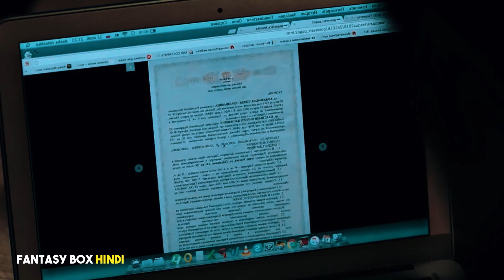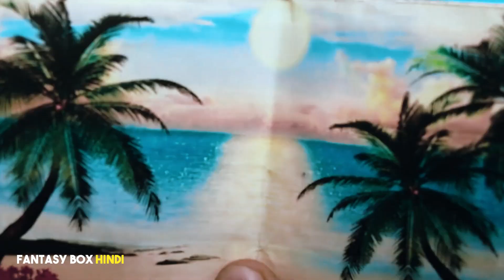Iss Game se Zinda Bahar Nikalna Impossible Hai | A Rough Draft Movie Explained in Hindi/Urdu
About Video -
Kirill is a talented designer of computer games. One day, he is completely erased from the memory of everyone he knew and loved. Kirill learns that he is chosen for an important and mysterious mission. His purpose is to become a customs officer between parallel worlds, of which there are dozens in the universe.

1. This video is also for teaching purposes.
2. I only used bits and pieces of videos to get the point across where necessary.
3. It is not transformative in nature.
4. This video has no negative impact on the original works {It would actually be positive for them}

Release date - May 25, 2018 (Russia)
Director : Sergey Mokritskiy
Characters:  Nikita Volkov, Severija, Janusauskaite, Vilen Babichev
Languages : Russian, English
Production companies: Dobro New People Film Company New People